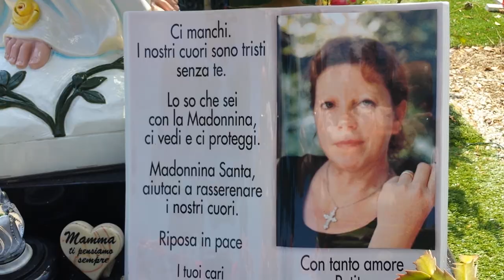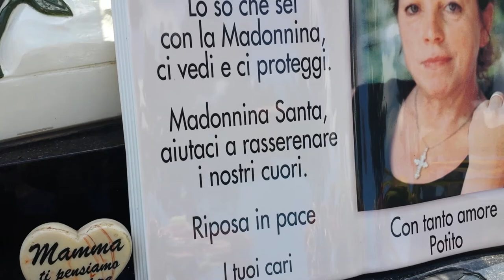QUI GIACE IL MIO AMORE, MARA.